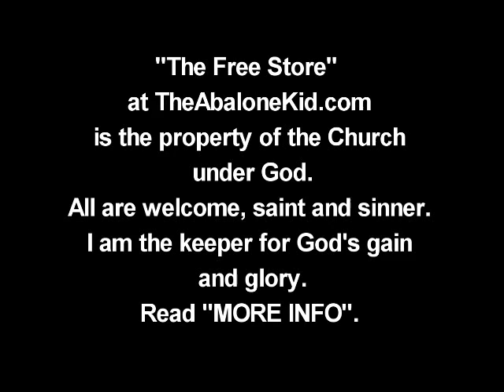FOR THEE LORD JESUS, NOT ME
FREE Praise and Worship Songs Studio mixes. CD: "HE IS COMING". 39 Original Praise Songs and Spoken Word Bible Studies*** relating to***Jesus Christ Our Savior***God's Grace***His Love***The Lord Of Glory***The Great Shepherd***The Call Of God*** Salvation***Eternal Security***Assurance***Sanctification*** Evangelism,*** Understanding The Word***The Holy Spirit*** Spiritual Gifts & Fruits***Prophesy And Israel***And Satan***And The United States***The Rapture***Replacement Theology***Weapons of Warfare***One Church Eternal***New Jerusalem***Eternal Life God Secures 4 Us***Prayer***The Lie of Conditional Salvation***Yes! We Are Sinners Who Sin*** Loss Of Fellowship With God Our Father*** Overcoming All Sins, In Christ***Eternity Awaits Us***New Jerusalem Our Home***

SEE: WORLDWIDE GOSPEL REVIVAL SHOW.***EVANGELISTS AND PRAISE SINGERS FROM THE WORLD OF THE FAITHFUL LIVING AND PASSED***
IT'S A GOOD TIME TO SERVE GOD

When I walked the streets of California in the early 1980's I came across an empty lot behind a small shopping area where many homeless slept. The Lord blessed me to find them and fellowship in the early mornings when they awoke from their hard beds on the ground. To my great surprise there was a makeshift building formed by old wood with a metal roof and a sign outside: FREE STORE.

Inside were old clothes and lots of odds and ends in household necessaries, even old mattresses and chairs. Anyone could leave something and take whatever they desired. Soon thereafter this was torn down by the local authorities when upgrades were being made to the commercial buildings nearby. Suddenly love was swept away from those who gave and from those who were needy.*** It was sad.

THE FREE STORE IS THE LORD'S! HE OWNS IT AND OVERSEES IT. WE SOW SEEDS FOR HIS GLORY. PERHAPS YOU WILL SOW THESE SEEDS AS WELL. WE ARE ONE FAMILY IN CHRIST. MAY GOD RICHLY BLESS YOU, MY BELOVEDS.

John 14:*** Our Sure Hope!***
2*". I go to prepare a place for you.
3* And if I go and prepare a place for you, I will come again, and receive you unto myself; that where I am, there ye may be also."
Chaim, Abalone Kid